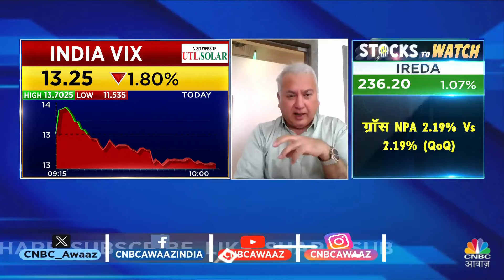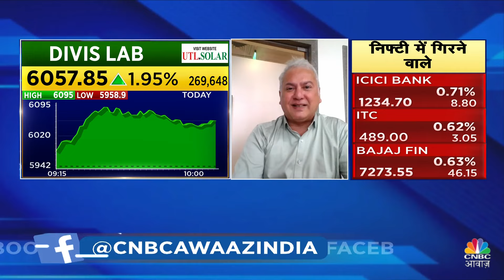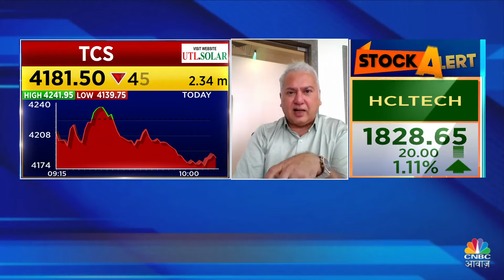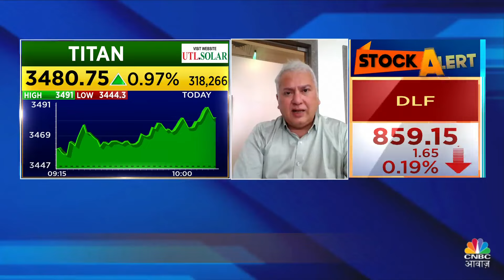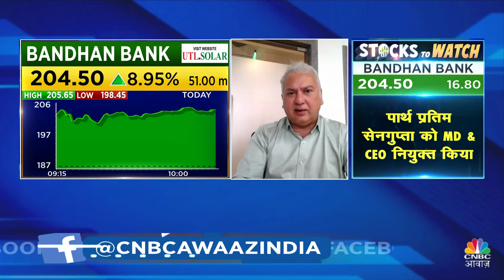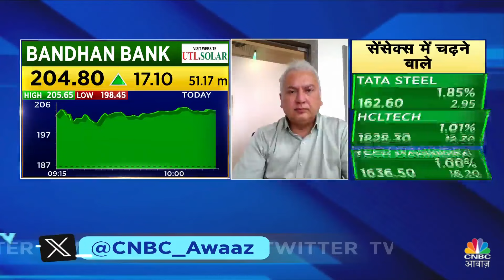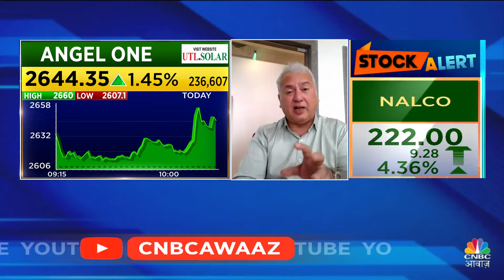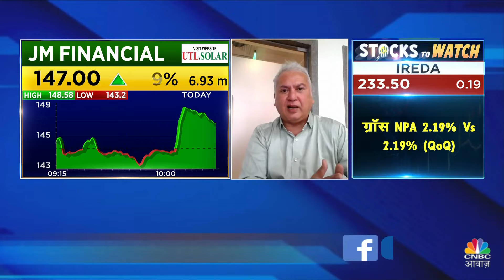IT Sector Earning Season Alert | TCS के Q2 Results में BSNL के इस Order का रहा हाथ | Prakash Diwan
Big Market Voices के इस Episode में पाएं Experts के Top Trading Ideas, साथ ही जानें किन Levels पर है Experts की बाजार में आज खरीदारी की राय. देखें वीडियो.

n18oc_business